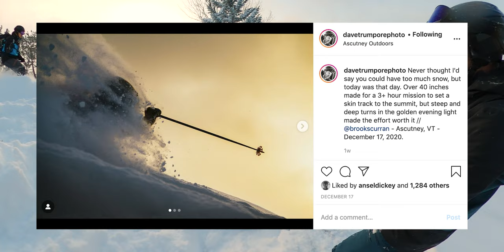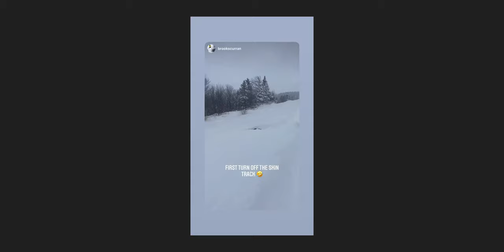Vermont backcountry skiing in 40+ inches of snow...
This VOLOG is a little abnormal for us. We typically post exclusively gravel cycling / overland content, BUT we feel that when Vermont gets this much snow it's more than worth it to make a fun vlog. To us, backcountry skiing is the "gravel cycling" of winter sports and we're fortunate enough to live right next to an amazing mountain: Ascutney Outdoors.

In this vlog, Ansel Dickey, Banjo the Border Collie, Brooks Curran and Dave Trumpore skin up mount Ascutney to find an excess of 40 inches of snow. They had a great time.